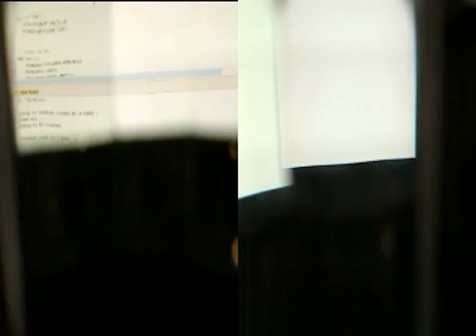Inside of SENSICS xSight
At IVR2009

Maybe this is the most high quality HMD.
With perfect 6DOF Head Tracking.
But this time, bottom row units are failure.